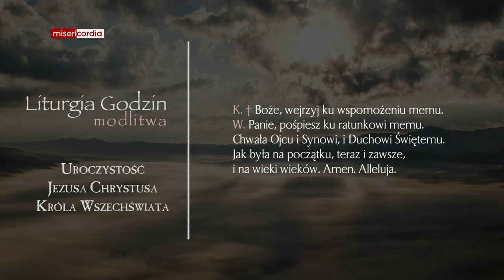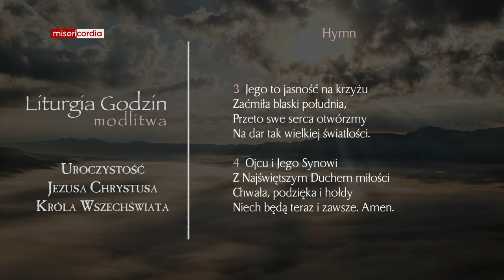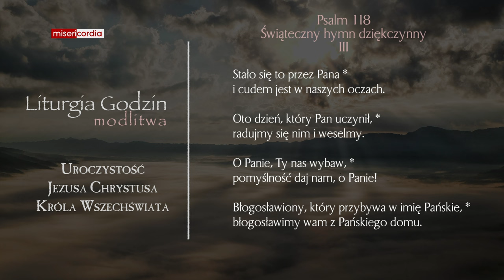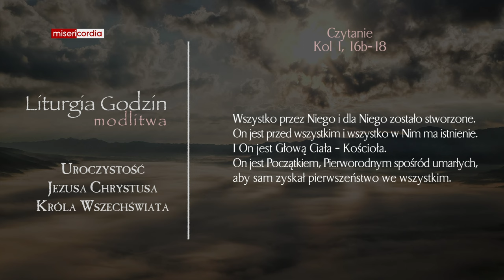Liturgia Godzin | Modlitwa Południowa | Uroczystość Jezusa Chrystusa Króla Wszechświata